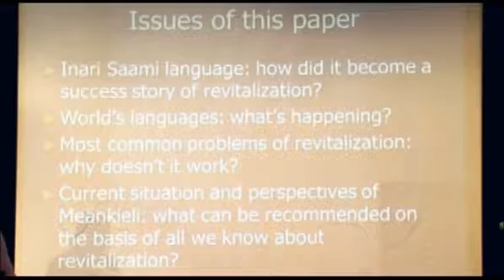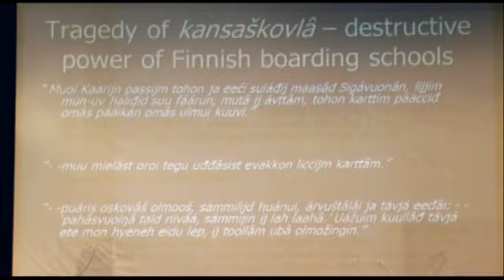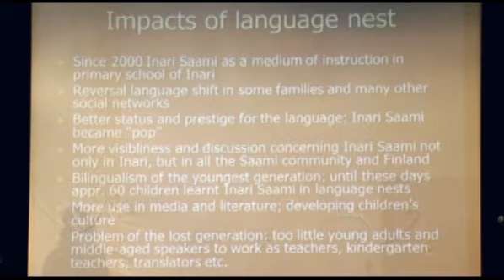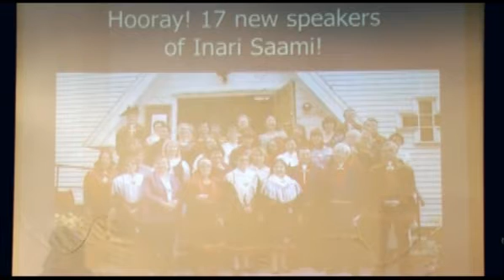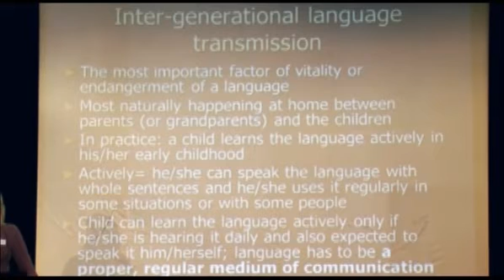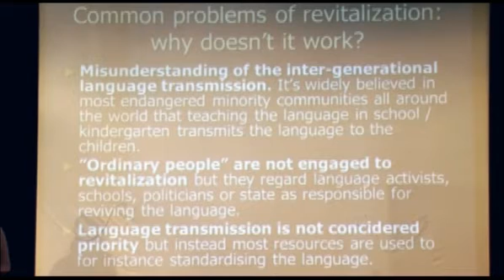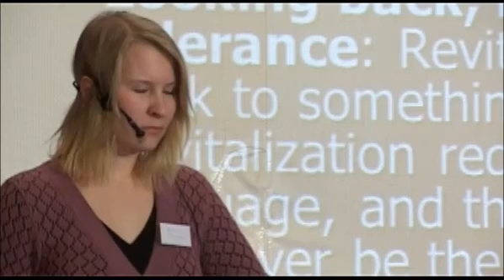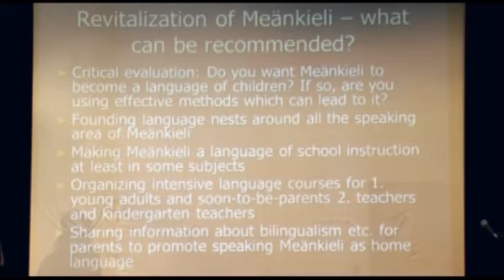Språk, Så mycket mer än ord: Annika Pasanen